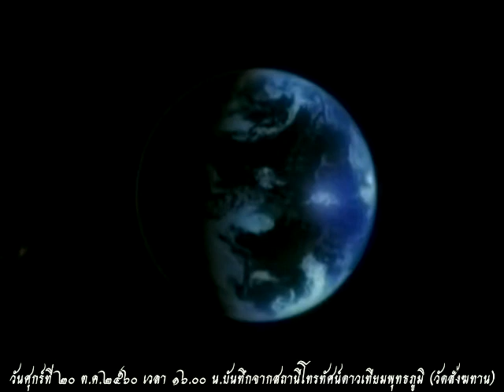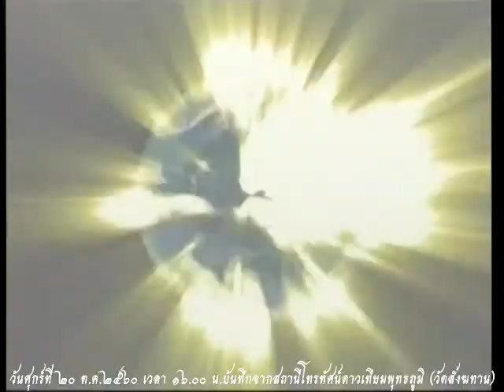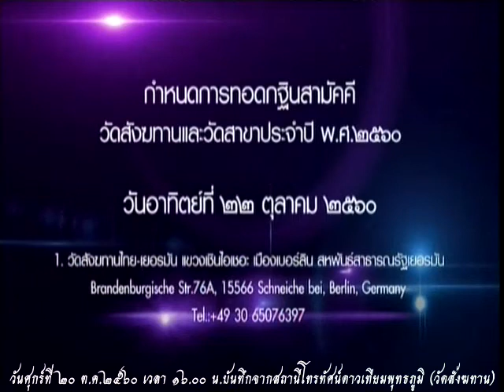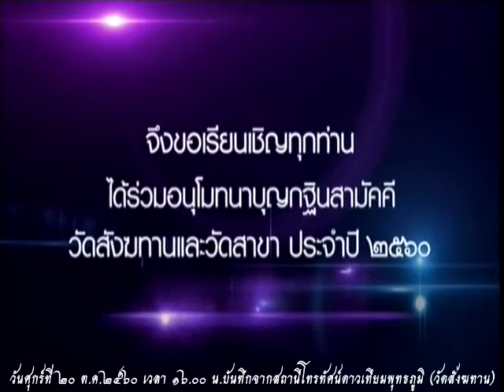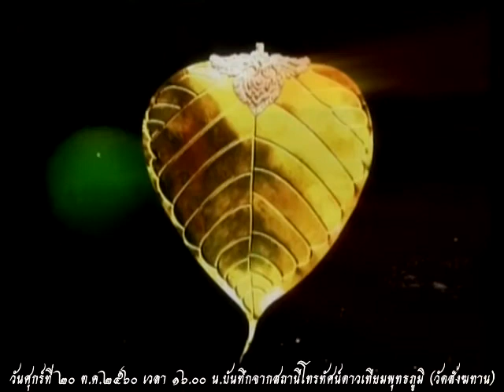วันศุกร์ที่ ๒๐ ต.ค.๒๕๖๐ ธรรมะสว่างใจ หลวงพ่อสามารถ สมาธิโก วัดสังฆทาน